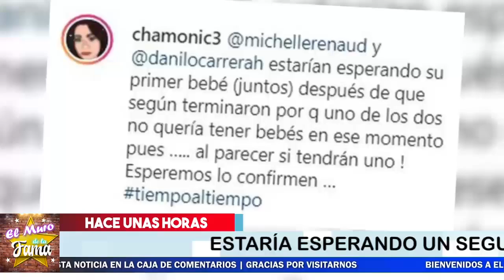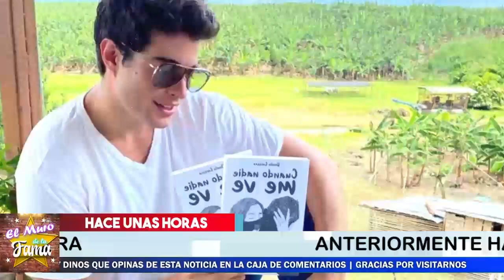❤️😱 𝗟𝗢𝗦 𝗩𝗜𝗦𝗜𝗧𝗔 𝗟𝗔 𝗖𝗜𝗚𝗨𝗘Ñ𝗔! Michelle Renaud Junto a Danilo Carrera 🛑📌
¡ LA CIGÜEÑA HA VISITADO A MICHELLE RENAUD ! ESTARÍA ESPERANDO SU SEGUNDO HIJO DE SU ACTUAL NOVIO DANILO CARRERA

 ¡ Michelle Renaud 𝗥𝗲𝘃𝗲𝗹𝗮 𝗹𝗮 𝗩𝗲𝗿𝗱𝗮𝗱𝗲𝗿𝗮 𝗥𝗮𝘇ó𝗻 𝗱𝗲 𝘀𝘂 𝗦𝗲𝗽𝗮𝗿𝗮𝗰𝗶ó𝗻 !

elmurodelafama

¡ BIENVENIDOS ‼️

Entertainment
Television program
noticias de espectaculos
espectaculos noticias
noticias de la farandula
tv mexicana
Televisa espectaculos
chismes
escandalo de los famosos 2021
farandula 2021
chisme de farandula
karol tamiko
programa hoy
suelta la sopa
polemica
Ventaneando